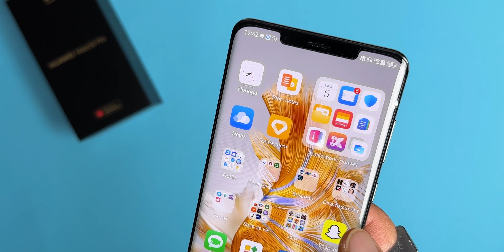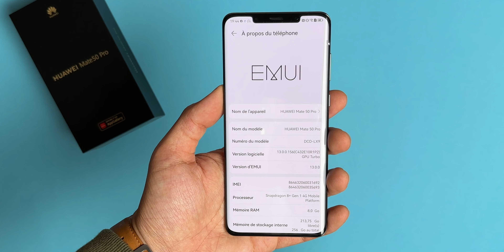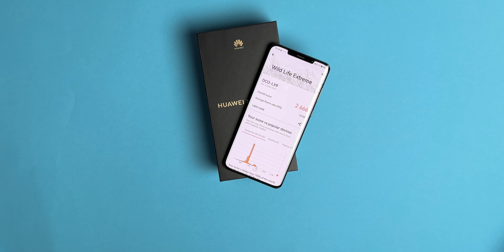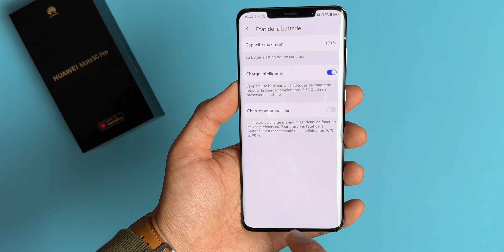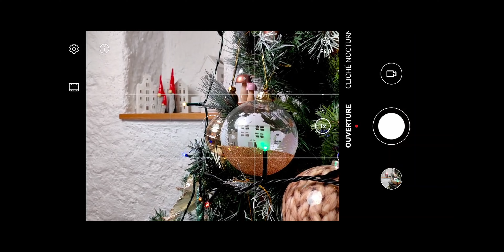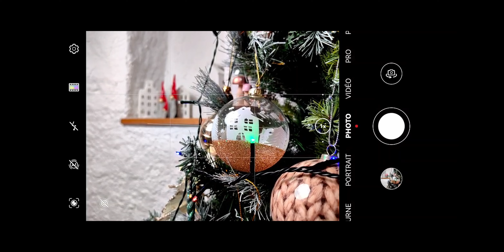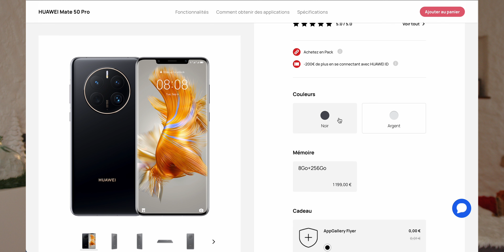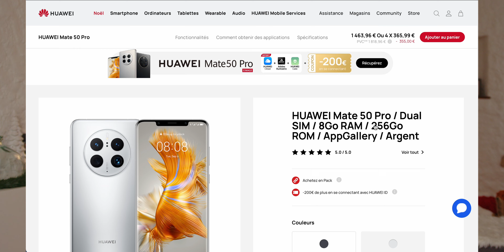Huawei Mate 50 Pro : mon Test du Pro de la Photo !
Le Huawei Mate 50 Pro dispose d'un capteur à ouverture variable comme on le retrouve sur un vrai appareil photo.
Cela apporte plus de contrôle lors de la prise de photo mais ce n'est pas le seul point fort de ce smartphone.

🕰️Timecode 🕰️
00:00 Intro
00:27 Unboxing
00:34 Design
01:45 Ecran
02:54 Puissance
03:27 Apps
04:11 Benchmarks
04:27 Gaming
04:46 Sortie video
05:18 Audio
05:53 Autonomie
06:23 Photo/Video
09:45 Prix
10:09 un bon Photophone

📧 Pour m’écrire 📧
WeChat: chinaddict_fr

Appareil Photo
Objectif 1
Objectif 2
Objectif 3

Cela me permet de toucher une commission si vous achetez les produits en question. Cela ne vous coûte pas plus cher et permet de faire vivre la chaîne. Le smartphone m'a été envoyé par la marque.